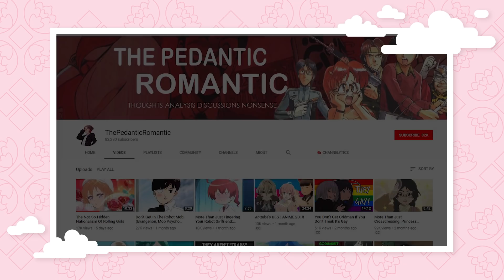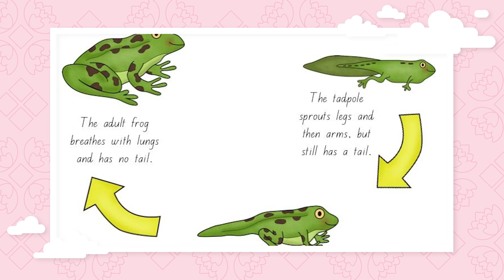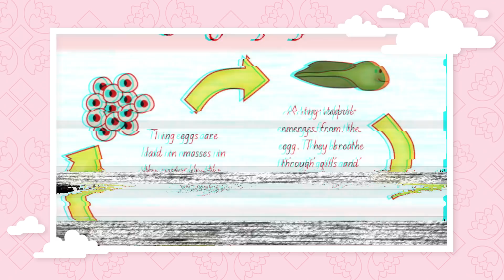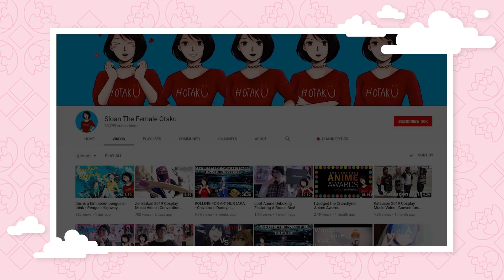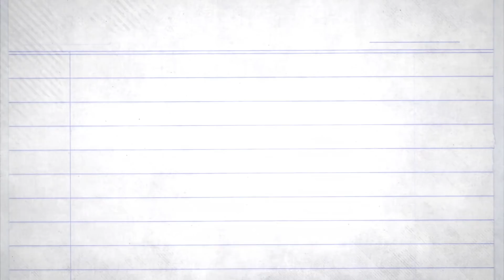Making My Hero Academia Babies with Mother's Basement, Glass Reflection and More | Get In The Robot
My Hero Academia babies, but with AniTuber friends! Spring has sprung, the birds are singing, the bees are buzzing, and yep, it’s time to make those My Hero Academia ships a reality! This time, we asked some of our favorite anime Youtubers to do the deed! So join Mother’s Basement, ThePedanticRomantic, Glass Reflections, Sloan the Female Otaku, and CurtRichy as they fill our nursery with more beautiful bbs.

It's that time again, that's right we are making My Hero Academia ships a reality and making MHA babies. We are adding in a twist this time around, we thought we bring in some of our Anituber friends and see how they do making some My Hero Academia babies and what better time as we get ready for My Hero Academia season 4. So join Mother’s Basement, ThePedanticRomantic, Glass Reflections, Sloan the Female Otaku, and CurtRichy as they fill our nursery with more beautiful bbs.

Researched by: Casey Gonzalez, ThePedanticRomantic, Mother’s Basement, Glass Reflection, Sloan the Female Otaku, CurtRichy

Written by: Casey Gonzalez, ThePedanticRomantic, Mother’s Basement, Glass Reflection, Sloan the Female Otaku, CurtRichy

Hosted by: Curtis Richardson (YT: CurtRichy)

Special Guests: ThePedanticRomantic, Mother’s Basement, Glass Reflection, Sloan the Female Otaku, CurtRichy

Executive Producers: Carrie Miller, Fred Seibert, Jeremy Rosen
Produced by: Adrian Apolonio
Co-Producers: Casey Gonzalez, Nicholas Fung
Head Writer: Casey Gonzalez
Writing & Talent Coordinator: Dan McQuade
Senior Graphic Designer: Alexandria Batchelor
Programming Manager: Cade Hiser